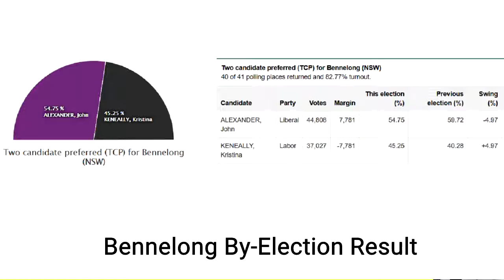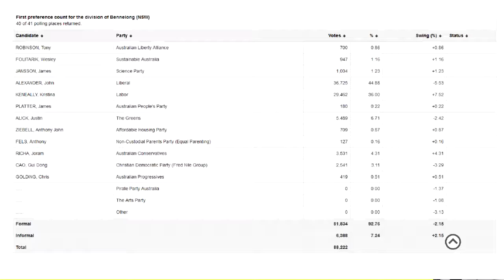Fast Wave - Bennelong By Election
Stay up to date with our twitter A Fast Wave from the Episode 109 of the Unshackled Waves. Despite all the hype that the Bennelong by-election would be a close result Liberal John Alexander was comfortably elected with 54.75% of the two-party preferred vote. Many have said that the swing to Labor of 4.97% would result in the Coalition losing government in a general election however in by-elections there is always a swing against the government. Turnbull looks safe for now and is able to finish the year on a high. Labor’s Chinaphobia accusation against the Turnbull Government did not work. This was also the first test for Australian Conservatives who only obtained 4.3% of the primary vote and most of that was at the expense of the Christian Democratic Party. It is clear it is still difficult for minor parties to be heard and Australian Conservatives still has a lot of work to do.